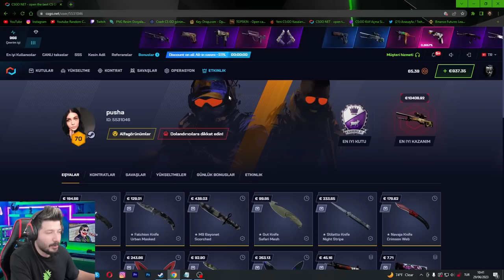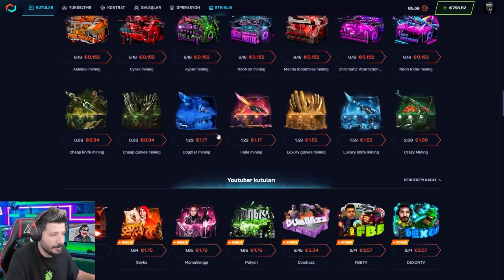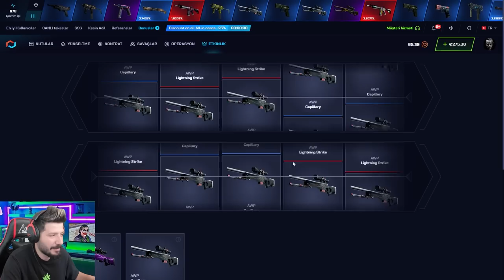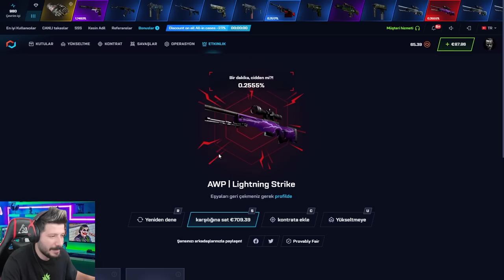EFSANE BIÇAK VE AWP NASIL KATLANIR Csgonet Mycsgo Promo Code